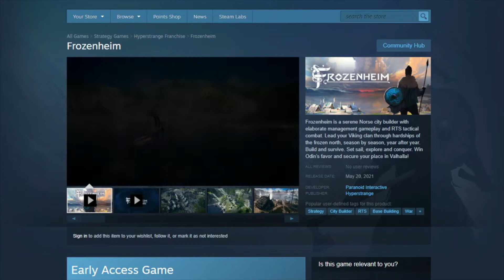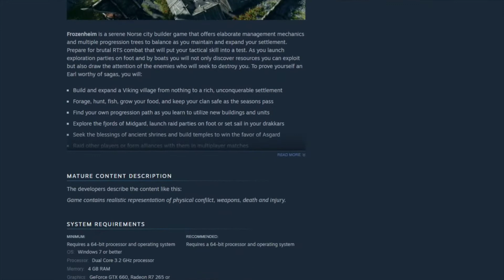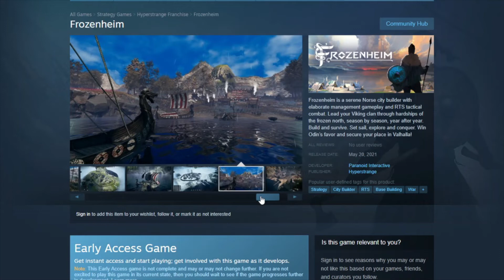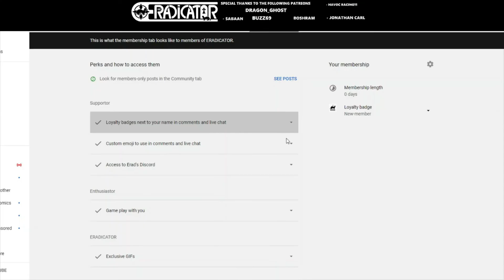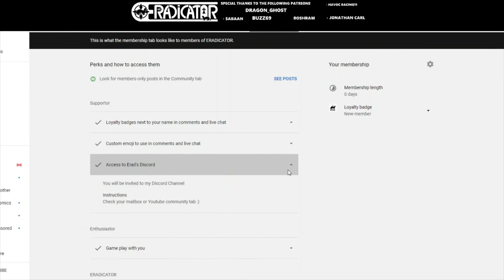Frozenheim - An Alternative to Valheim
In this video, I would like to introduce you to Frozenheim, an alternative to Valheim.